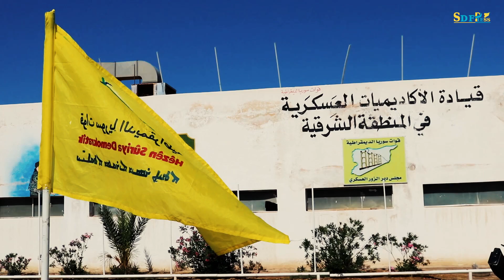دير الزور...دورة تدريبية جديدة في الأكاديميات العسكرية للمنطقة الشرقية